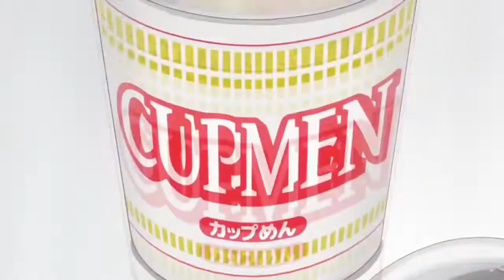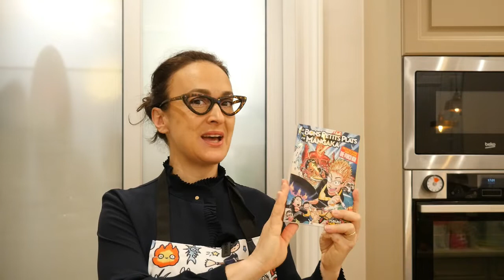GRAILLENBULLES Les bons petits plats d'un mangaka!!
Comme Yusuke MURATA, le mangaka de One PUNCH MAN, cuisinez ses recettes faciles et rapides en un tour de main!!
Aujourd'hui une recette à la poêle!
C'est parti!

Crédits musicaux :
 Main thème
One Punch Man - Sadness
Mickael TAI
Piano solo Works
Animés thèmes volume 3